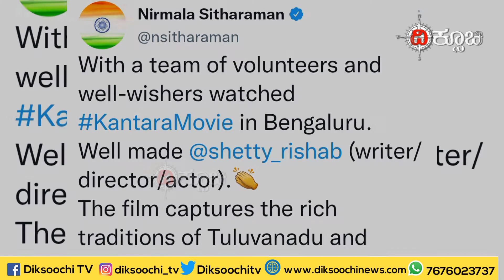ಕಾಂತಾರ ನೋಡಿ ಮೆಚ್ಚಿದ ನಿರ್ಮಲಾ ಸೀತಾರಾಮ್| Kanthara| Diksoochi tv